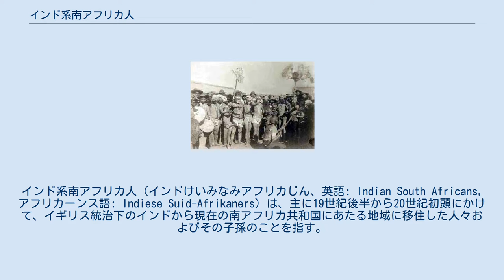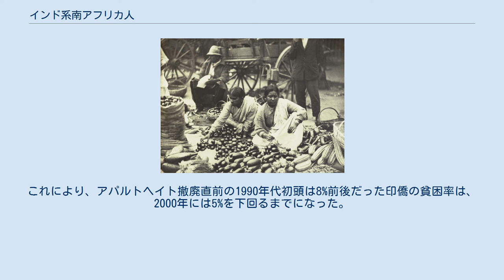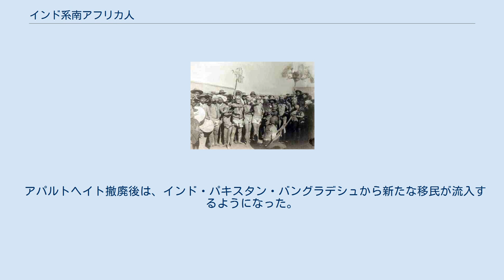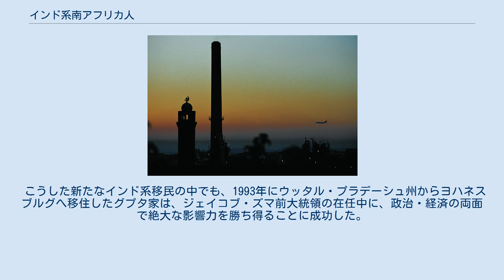インド系南アフリカ人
インド系南アフリカ人（インドけいみなみアフリカじん、英語: Indian South Africans, アフリカーンス語: Indiese Suid-Afrikaners）は、主に19世紀後半から20世紀初頭にかけて、イギリス統治下のインドから現在の南アフリカ共和国にあたる地域に移住した人々およびその子孫のことを指す。
 大部分はダーバンならびにその周辺に居住し、インド国外で最大の印僑コミュニティを築き上げている。
 20世紀初頭のイギリスによる支配下では、インド人は黒人と同等の人種として扱われていた。
 1948年から1994年までのアパルトヘイト施政下では、印僑は人口登録法の中では当初「カラード」に分類されていたものの、後の法改定によって「アジア人」と呼称される独立した人種として分類されることとなった。
このことは、政治意識が高く民族主義的な思想の持ち主である一部の印僑達からは、一括りに「非白人」と分類されていた自身らの民族性が、若干ながら尊重されるようになったと見なされた。
それに伴い、他の多くの印僑達も「インド系南アフリカ人」としてのアイデンティティを意識するようになった。
 「インド系」としてのアイデンティティは、各々が異なる人種的背景を持つ印僑達が、差別に直面し続けた結果として、同じインドにルーツを持つ者同士としての結束を唱えた政治的運動と、異なる人種グループ間の地理的・文化的な分断を厳密に成文化することにより、民族毎のアイデンティティの確立を奨励したアパルトヘイト政府によって、より強固なものとなった。
 1991年に人口登録法は廃止されたにも関わらず、「白人」「アジア人（主にインド系住民）」「カラード」「黒人」から成る4つの民族集団は、依然として強い人種的アイデンティティを持ち、自分自身や他の人々をいずれかの集団のメンバーとして分類する傾向がある。
だが、1961年以来正式に一国民として認められているにも関わらず、印僑は依然として他人種からは「外国人」として扱われる場合もあり、より南アフリカ国民としての地位の正当化を図る必要性も唱えられている。
 インド人の貿易業者は、1652年にオランダがケープ植民地を設立する以前から、何世紀にも亘って南アフリカの東海岸で活動していたものと推測されている。
 永らく、ケープ植民地におけるインド人奴隷は、奴隷市場で購入されたものと考えられていたが、近年の研究では、その大部分は誘拐の被害者であることが明らかになっている。
 白人であるアフリカーナーも、その多くにインド人奴隷の祖先がいるものと推測されている。
その一例として、アパルトヘイト撤廃に尽力したF・W・デクラーク元大統領は、自叙伝の中で祖先の一人に“ベンガルのダイアナ”と呼ばれたインド人の女性奴隷がいることを明かしている。
 インド人奴隷は、本名で呼ばれることは無く、便宜的にクリスチャンとしての名前を付けられていた。
このことはモザンビークなどから連行されてきた奴隷達と同じで、インド人としてのアイデンティティを喪失する大きな要因となった。
そのことから、解放されたインド人奴隷は、ムスリムはケープマレー、それ以外の者はケープカラードのコミュニティにそれぞれ吸収され、いずれもアフリカーンス語を第一言語とするようになった。
 ダーバンに初めてインド人労働者が到着した時の様子 製糖所における印僑労働者 ダーバンの市場で野菜の路上販売を行う印僑 1850年代に当時イギリス領だったナタール植民地の土壌や気候が、サトウキビの生育に適していることが明らかになり、白人によってプランテーションの開発が推し進められることとなった。
しかし、同地におけるズールー人達は、元々自給自足や「狩猟と戦士」といったアフリカ文化を護持し続けてきたこともあって、農場での雇用労働には興味を示さなかった。
これらの労働力不足の問題を解決すべく、植民地当局は同じくイギリス領だったインドから年季奉公の希望者を募ることを決断した。
 1860年にインド人労働者342名がチェンナイおよびコルカタからダーバン港に到着したことを皮切りに、同地のサトウキビ農園へ動員されることとなった。
 当初、サトウキビ農園の年季契約労働者達は、不衛生な環境での労働と度重なる虐待に苦しめられ、年季契約が明けた者の多くがインドへ帰国した。
その後、帰国者がインド帝国当局にナタールで奴隷として受けた仕打ちを告発したことから、結果としてさらなる年季奉公の募集が行われる前に、新たな保障措置が講じられることと...